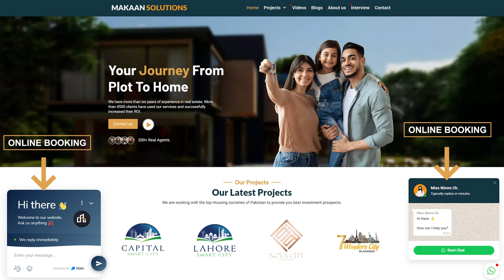Capital Smart City Overseas Prime II Newly Launched Block, Booking Details, NOC Status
The Capital Smart City Newly launched the Overseas Prime II Block. After the launch many of investors asking about the payment schedule and booking price instead of its NOC. Because the investors have the idea that the Capital Smart City has the NOC of about 25,000 Kanal of total land, the largest land’s NOC holder among the housing societies in Pakistan.